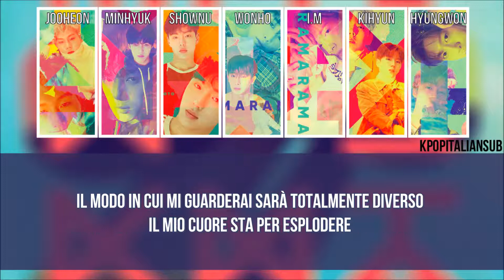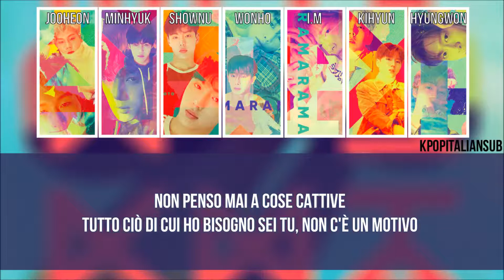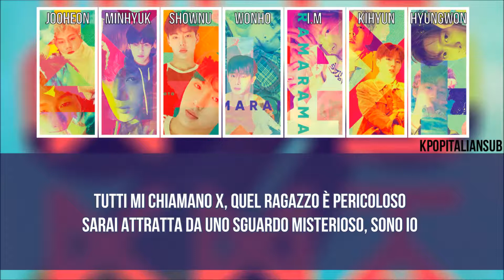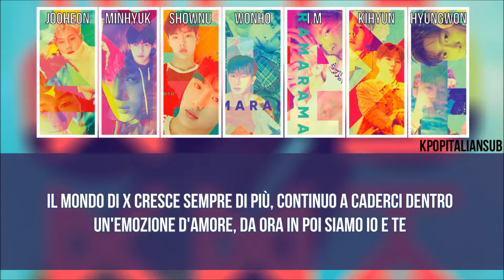[SUB ITA] MONSTA X - X